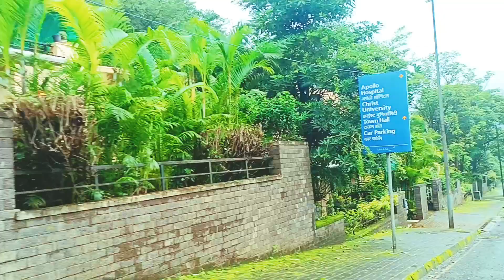Let's Travel together ...🏞️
I love traveling and exploring places which are not much explored ...

it gives an inner peace and sukoon 🤌.
This vlog is made when I was going to Lavasa Pune , which is a hill station and a place which has the capability to distract anyone from the city life 😊.